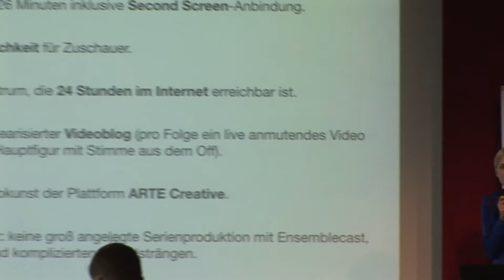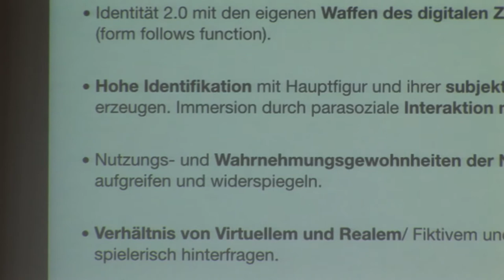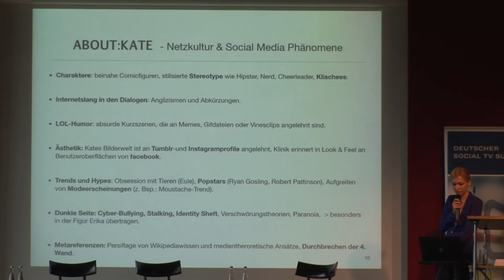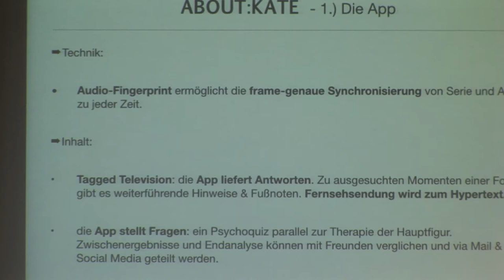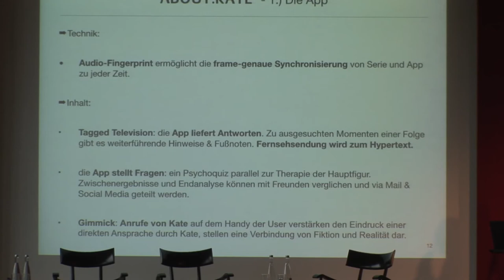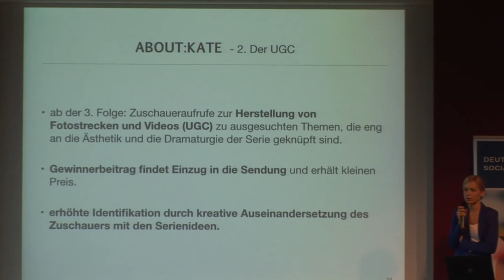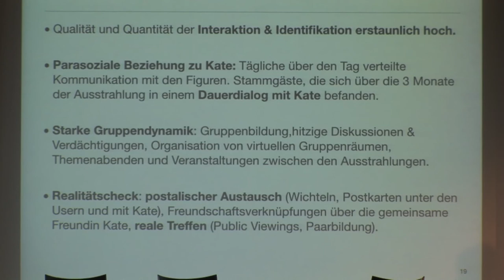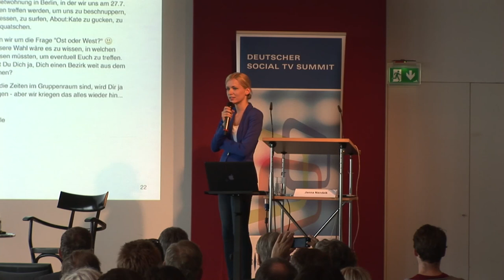Janna Nandzik, Tele5, auf dem 3. Deutschen Social TV Summit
Janna Nandzik stellte am 2. Juli 2014 in München das Projekt About Kate vor.